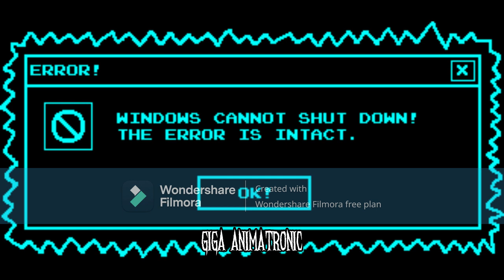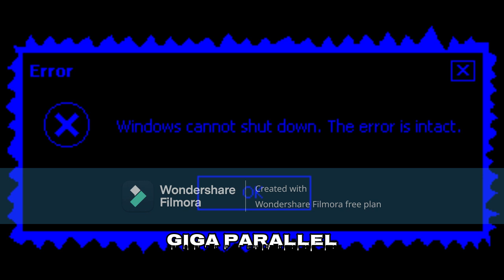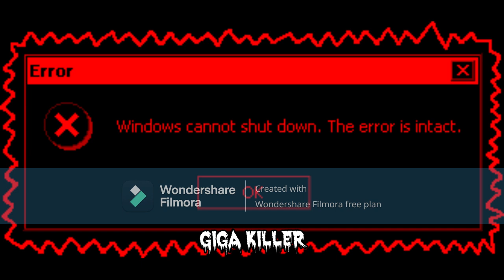Windows Shutdown Error Message Changes for Each Mode (Part 3)